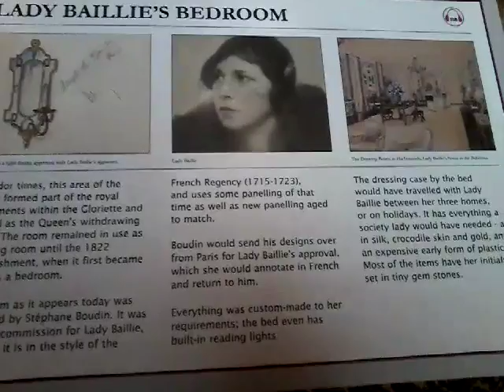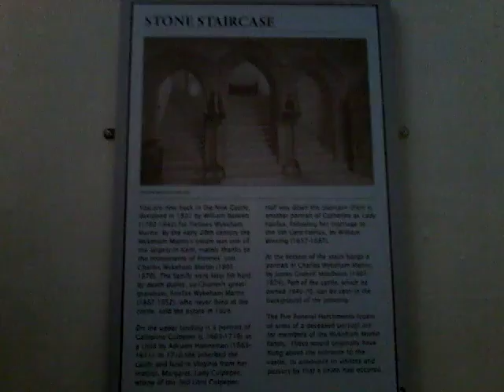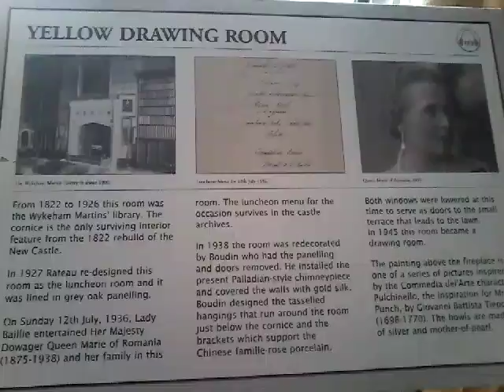Lady Baillie:ส่วนตัวของเลดี้แบรรี่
เข้าไปชมชีวิตความเป็นอยู่ราชินีสมัยก่อนรวมทั้งไกด์เสีย48ปอนด์